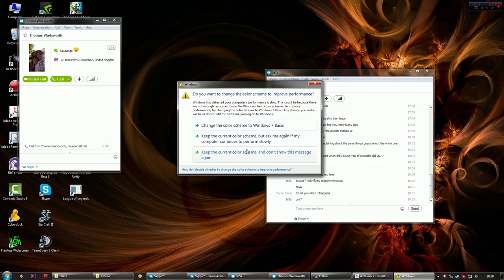Florian plays Assassins Creed Unity! #2 French Damsels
let's mingle with high society and commoners alike. Thomas wants to be shaved by Johnny Depp. And windows has a massive brainfart.